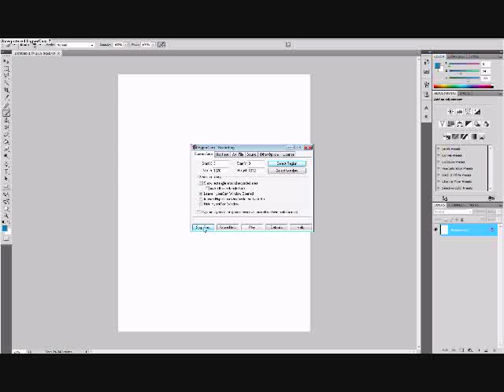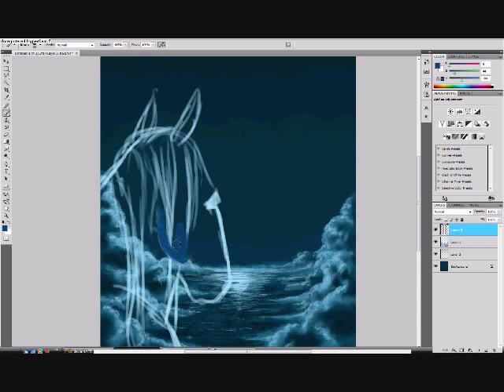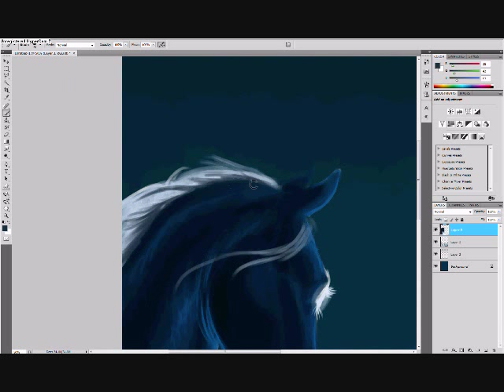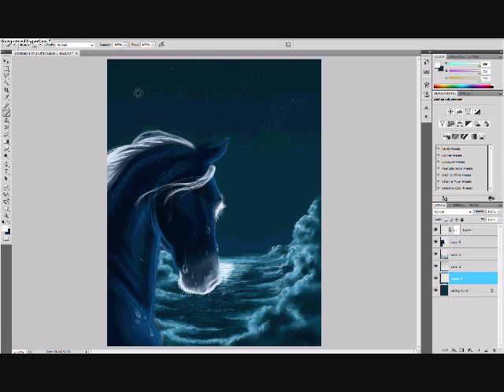Equine Speed Painting - Delirium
My character. And literally, a speed painting. It took just under an hour to complete this image!